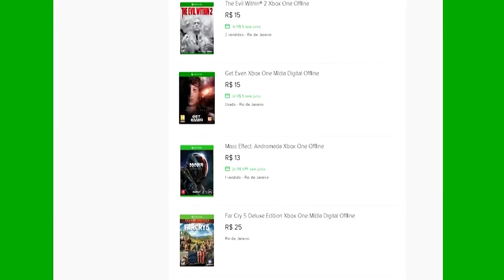🔵 ARK SURVIVAL XBOX X - [INICIANTES] #8 NOSSA CHOCADEIRA ESTÁ PRONTA BORA ENCUBAR.[PT-BR]